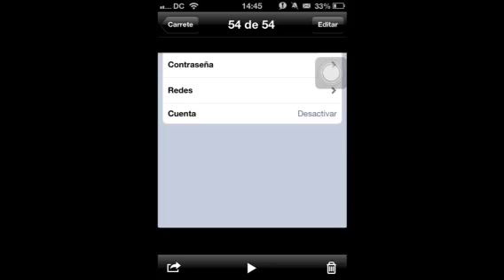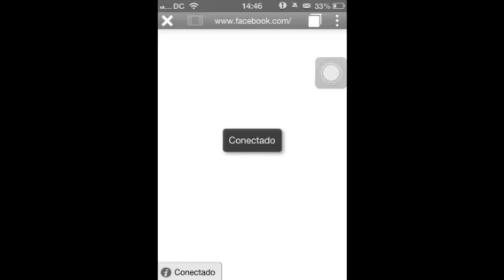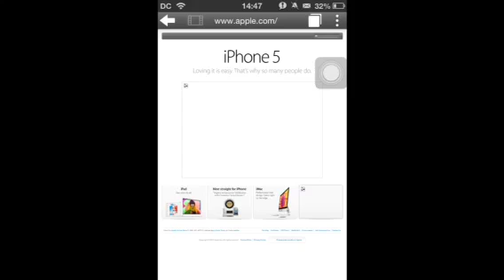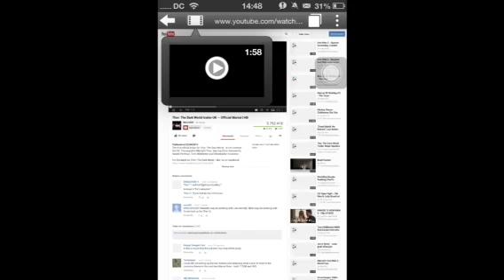Tweak Puffin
Para usar a fondo su internet y todas las configuraciones!!

Like porfa !!